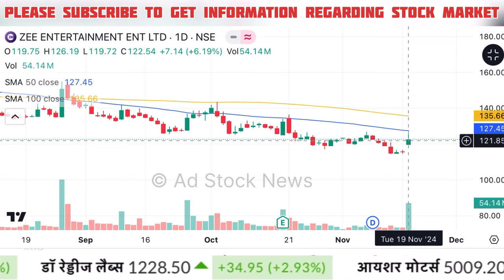ZEEL share news today,Hold or sell ? Zeel share latest news | Zeel share target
Topic coverage:

zeel share news
zeel share
zeel share news malayalam
zeel share news today tamil
zee entertainment